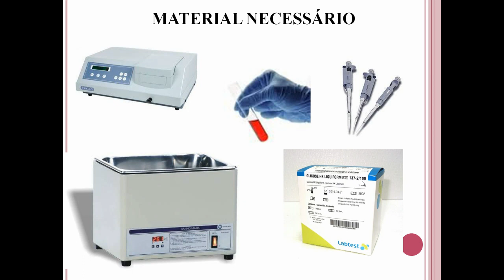Bioquímica: materiais necesários